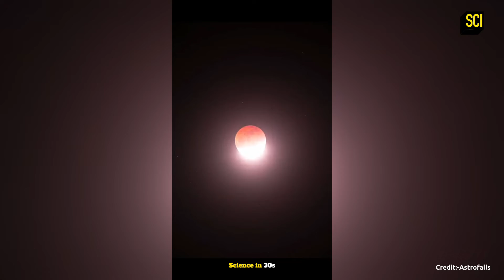2022 November 8 Lunar Eclipse | Lunar eclipse Live clips 🔴 | Blood Moon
▪️ Hey,it’s me. I welcome you to talk about another stage in this journey to discover the magical aspects of knowledge.

▫️Follow us on Instergram :- @sciencein30s

You are seeing these for the first time in your life